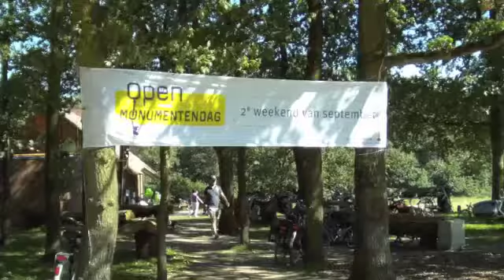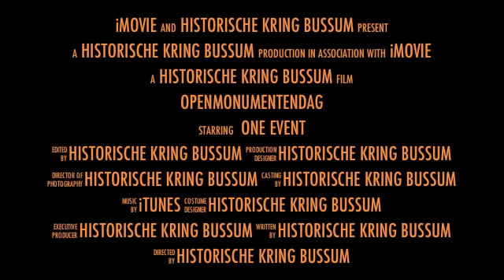New Project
Bussumse openmonumentendag 2012